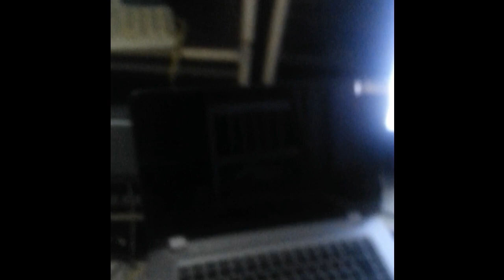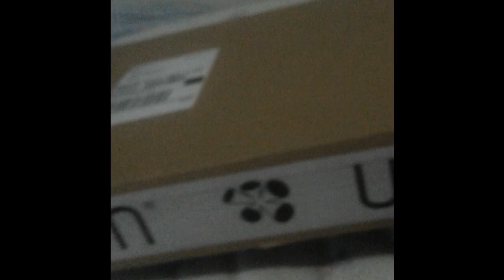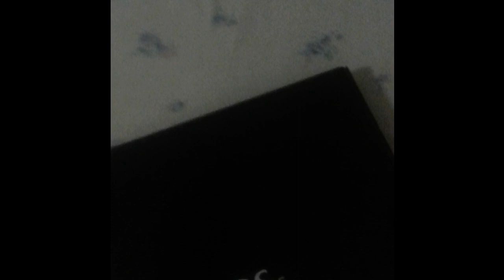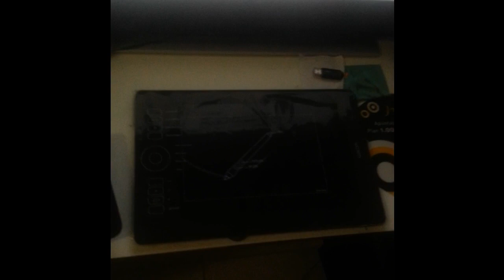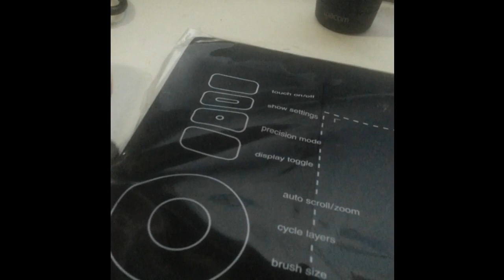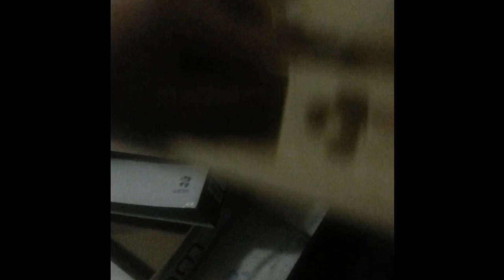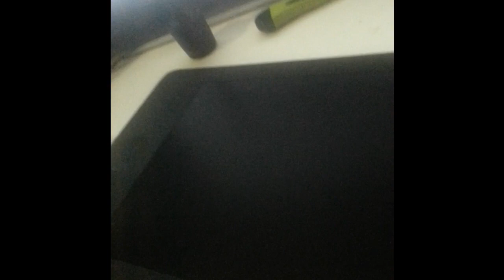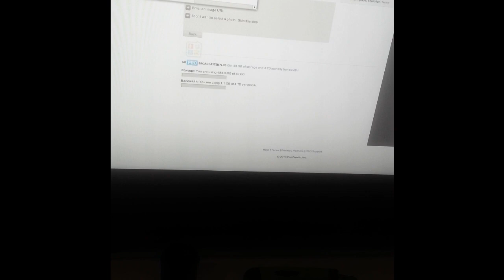UNBOXING TABLETA WACOM INTUOS5 PARA UBUNTU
Totalmente compatible desde que la conectas al puerto USB. El resultado es estupendo... Otra cosa es la configuración de los botones... Pero todo se puede hacer... Para dibujar magnífica...